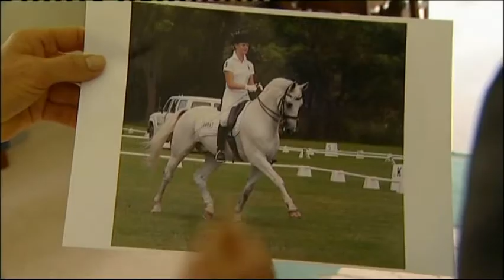Meet Sue Linton pet artist on NBN TV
Sue is an award winning Hunter Valley portrait artist who specialises in portraits.
Meet Sue and see her at work creating pet portraits for people. View memorial and other portraits she has created and hear a bit about what she does.